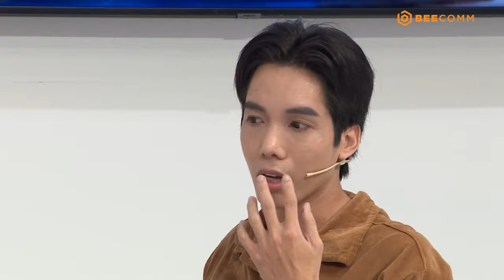1 GIỜ HOÁN ĐỔI | TẬP 1: Liêu Hà Trinh BÀNG HOÀNG khi bệnh nhân chửi bác sĩ chỉ vì MẤT WIFI